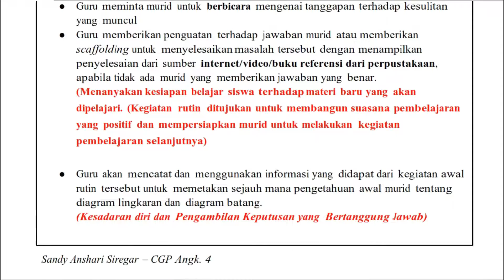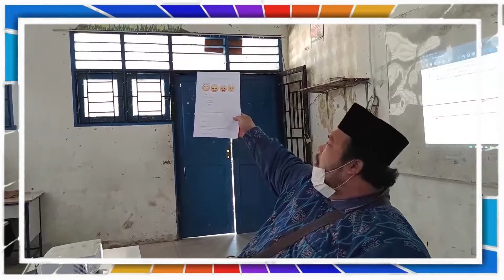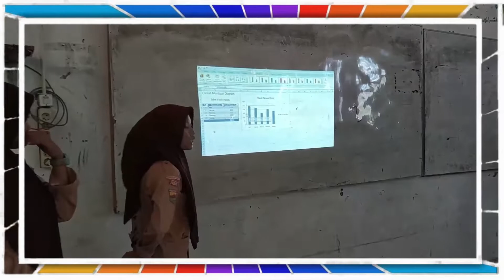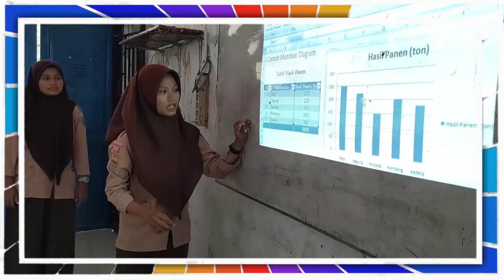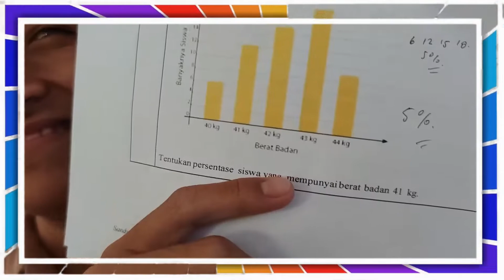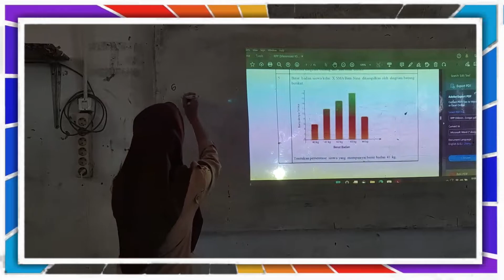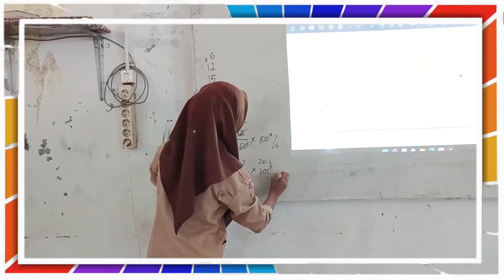Aksi Nyata Pembelajaran Berdiferensiasi Sosial Emosional